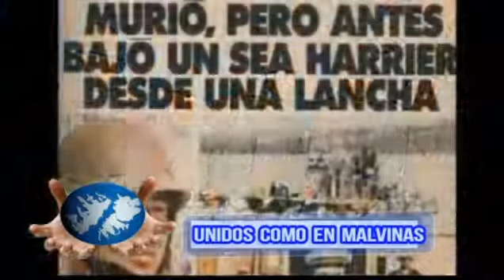Nota al VGM Ernesto Ismael Urbina